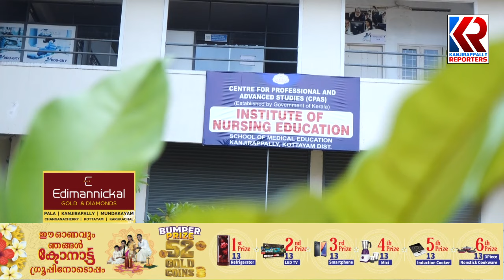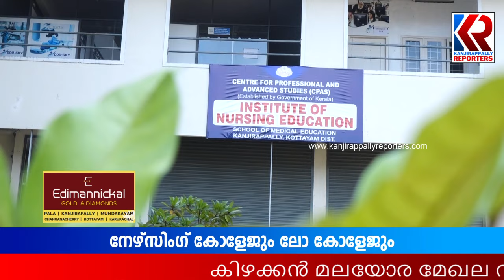കാഞ്ഞിരപ്പള്ളിയിൽ നേഴ്സിംഗ് കോളേജും ലോ കോളേജും | Kanjirapaplly | Nursing College | Law College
കിഴക്കൻ മലയോര മേഖല വിദ്യാഭ്യാസ വികസന കുതിപ്പിലേക്ക്. നേഴ്സിംഗ് കോളേജും ലോ കോളേജുമാണ് കാഞ്ഞിരപ്പള്ളിയിൽ പുതുതായി ആരംഭിക്കുന്നത് Kanjirapaplly | Nursing College | Law College | @kanjirappllyreporters